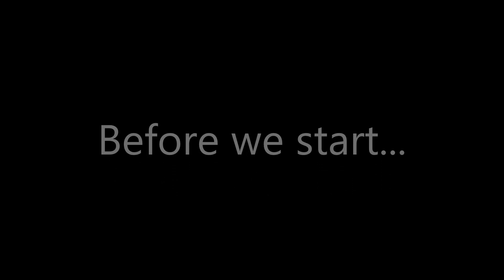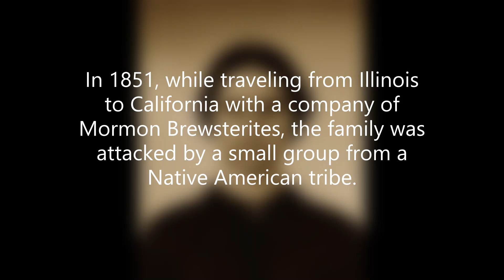Rare Photos of the Old West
Enjoy this video of Rare Photos of the Old West, with Amazing pictures of outlaws, famous gunslingers, cowboys... and much more. The wild West as you've never seen before.

The American frontier, also known as the Old West or the Wild West, includes the geography, history, folklore, and cultural expression of life in the forward wave of American expansion that began with European colonial settlements in the early 17th century and ended with the admission of the last few territories as states in 1912 (source wikipedia).

In our new YouTube channel: "Ideas Friend" we review the best products that you can find online, especially in Amazon and Aliexpress.